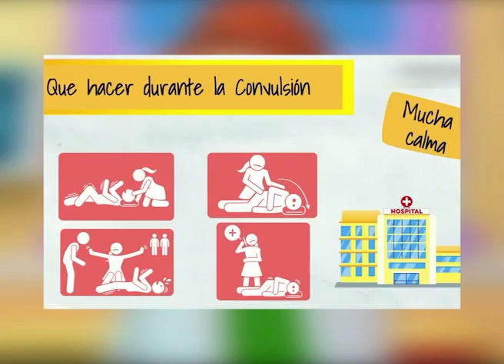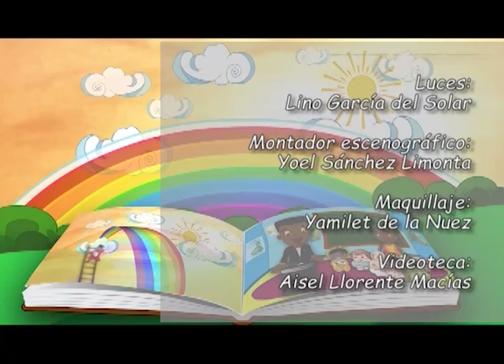BEBÉ en CASA - MENINGO